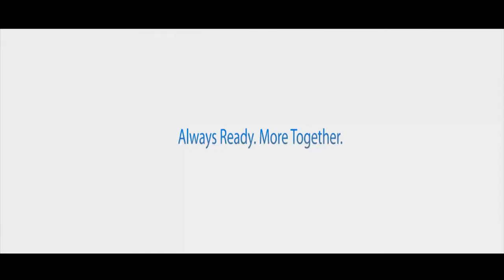KFOR 18 Report June 2014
In this edition, the 11th Public Affairs Detachment brings you news stories on the 2014 Silver Saber training event and Skopje Marathon, as well as a story on a Leaders Reaction Course done by member of the Kosovo Security Forces. Also included in this edition is the newest KFOR Through the Lens.